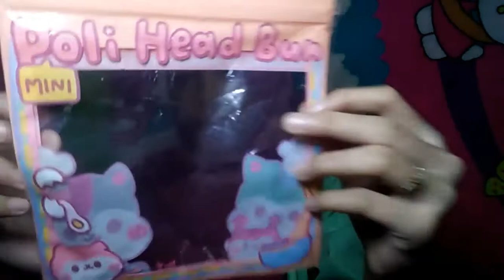QUARENTINE SQUISHY TAG 🏡🏠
Assalamualaikum teman2 hai Najlovers apa kabar??
semoga baik2 aja ya !!

kali ini aku bikin video Squishy tag.judul nya Quarentine Squishy Tag

Hastag ?

*Maaf kalau ada kesalahan di video ya guys 🙏

Thank'you guyss 🙏💗👐